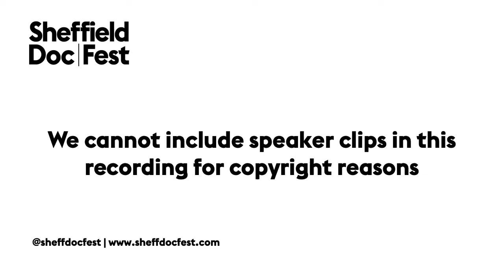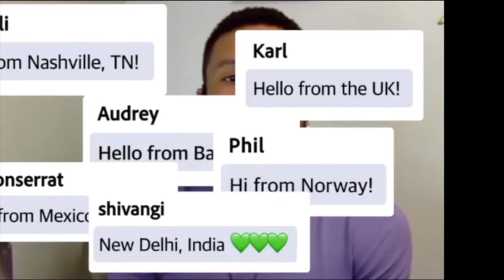Crip Camp - a Disability Revolution Masterclass - Sheffield Doc/Fest 2020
Emmy®-winning producer (Little By Little Films) and Founding Member of FWD-Doc (Documentary Filmmakers With Disabilities) Lindsey Dryden talks to Emmy®-award winning filmmaker Nicole Newnham and sound-mixer James LeBrecht, co-directors of Crip Camp: A Disability Revolution.

Executive produced by Barack Obama and Michelle Obama and distributed by Netflix, CRIP CRAMP tells the untold story of Camp Jened, a "ramshackle hippy-run" summer camp which, in the late 60s and early 70s, welcomed teenagers with disabilities. Camp Jened created a space for co-director Jim and his fellow campers to be treated as equals and to be part of a community where they coulda finally experience "the fullness of themselves as human beings". The camp and its members were instrumental in the disability rights movement that grew in the following years, and in the passing of the Americans with Disabilities Act (ADA).

Supported by Netflix